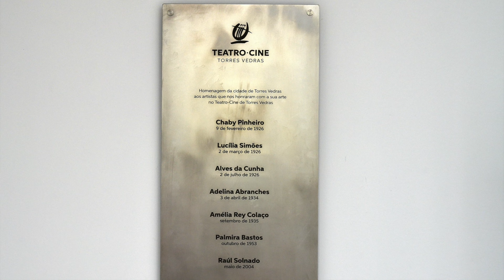O centenário Teatro Cine de Torres Vedras